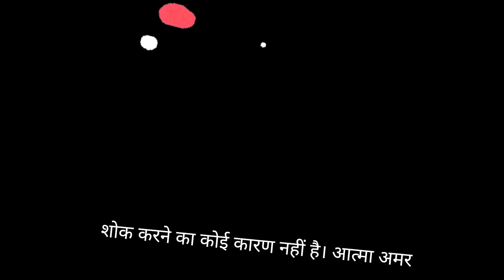Bhagavad Gita Adhaya 2 Shlok 21 to 25